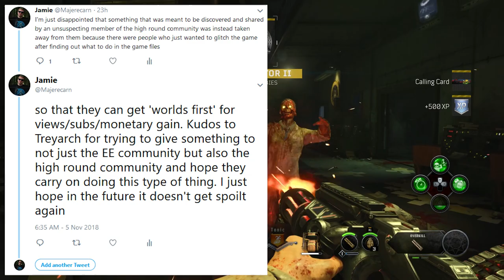My 2 Cents on the Classified Round 150 Controversy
Recently the Classified Easter egg cutscene has been solved and there is a lot of controversy surrounding this

Outro: Future James - lifecouldbeadream

Thanks!

Please watch my newest vlog: "Oslo is SO quiet"